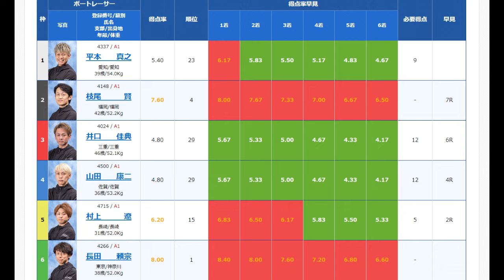【G1大村競艇】共にここ1着で予選トップ通過②枝尾賢VS⑥長田頼宗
共に敗れれば原田幸哉がトップ通過に
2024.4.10大村競艇G1海の王者決定戦4日目11R